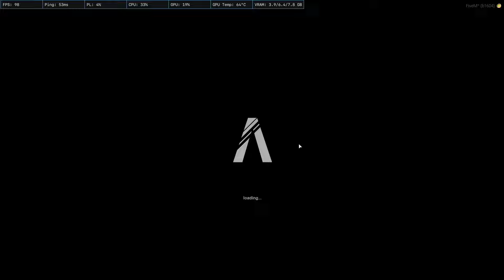MAKING SERVER OWNERS BAN WRONG PEOPLE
Hey Guys

young man chasing the Pro's!

→ The following are not allowed:

• Self-Promotion
• Bullying/Racism
• Swearing

Note: This community/Video is Family-Friendly.